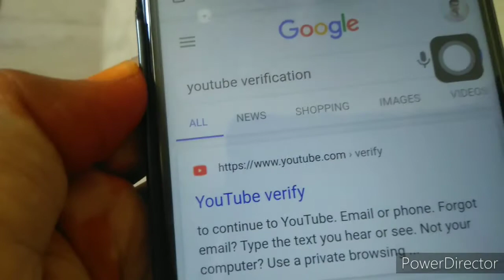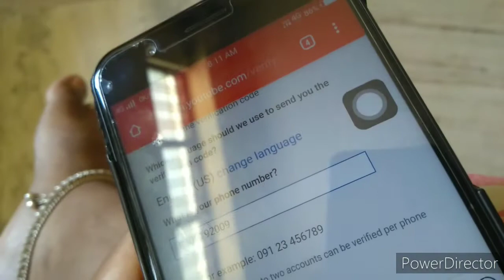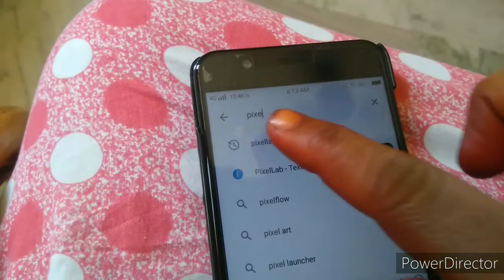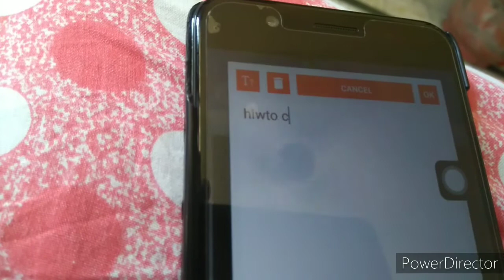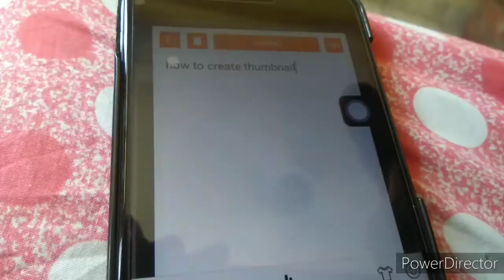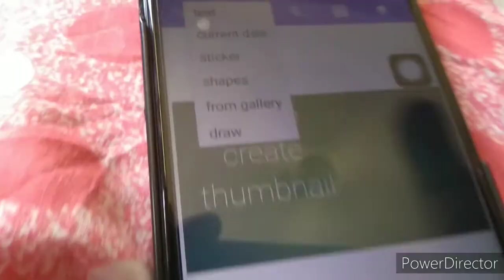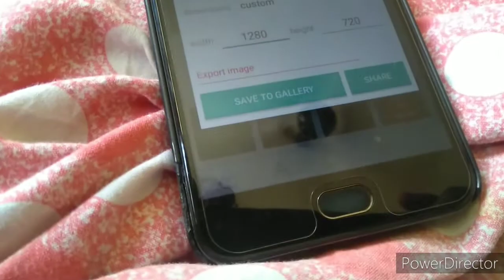How to create thumbnail /Diya Rangoli designs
# how to create thumbnail in mobile phone
# mobile phone lo thut creating

# how to create thumbnail in telugu
# how to create thumbnail in mobile phone in telugu
# preparing for thumbnail in mobile phone
# preparing for thumbnail in mobile phone in telugu
# how to add thumbnail in you tube video
# thumbnail create చేయడం ఎలా